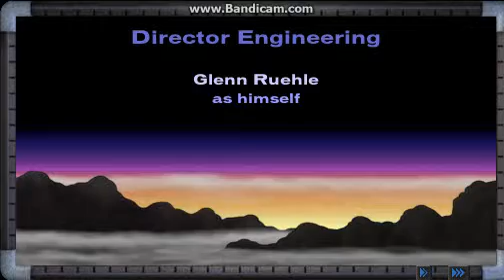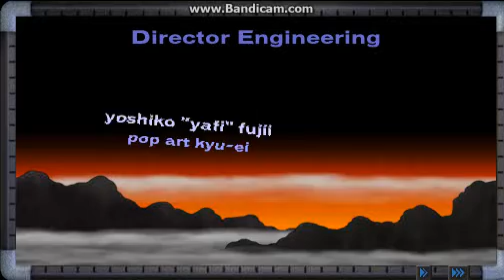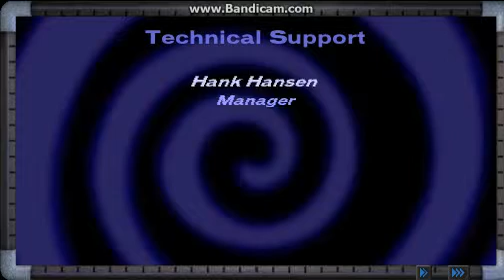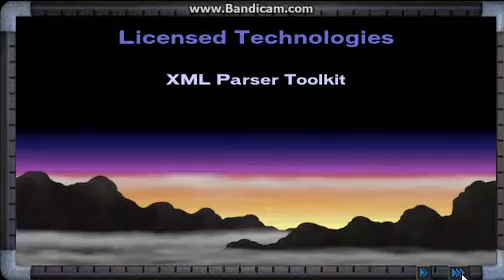Director Shockwave 8.0 Credits (Copyright 2000 Macromedia)